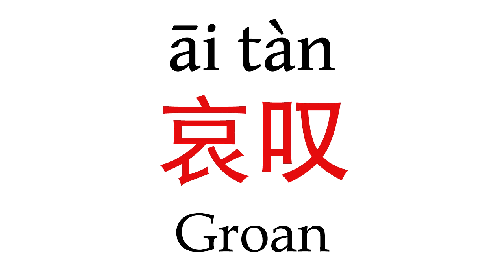How To Say ''Groan'' (哀叹) in Mandarin Chinese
Learn how to pronounce ''Groan'' (哀叹) in Mandarin Chinese with this short pronunciation video